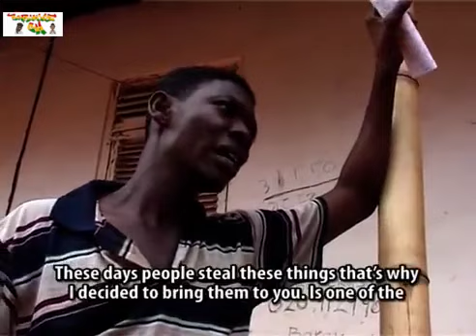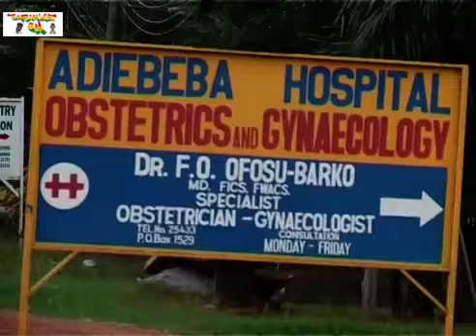ODO MA NIPA GYIMI